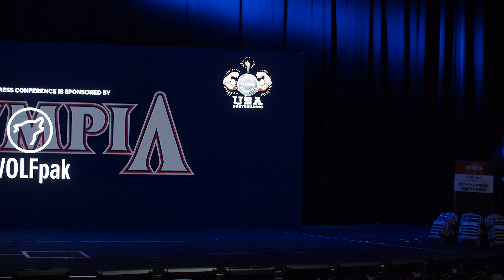2022 IFBB Pro League Olympia Press Conference HD Video Part 2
2022 IFBB Pro League Olympia Press Conference HD Video Part 2
Watch our HD video of the Olympia Press Conference on the NPC News Online YouTube Channel, npcnewstv.com and npcnewsonline.com
This segment features your host Bob Cicherillo @ifbbprobobchick along with;

- @mrolympiallc President Dan Solomon @dansolomon_official
- Men’s Physique Olympia Competitors reigning 3x Champion Brandon Hendrickson @brandon.d.hendrickson and Erin Banks @e_bankssss
You can view the full photo galleries and all of our coverage from the 2022 ifbbprofessionalleague @mrolympiallc contest including stage photos, candid photos, videos and more at the Featured Contest
THIS IS NOT A SEGMENT FROM THE OFFICIAL OLYMPIA LIVE STREAM, This is our video.
To Purchase the Official Olympia Live Stream & See The Entire Olympia, including the full Press Conference go to;
Olympiaproductions.com